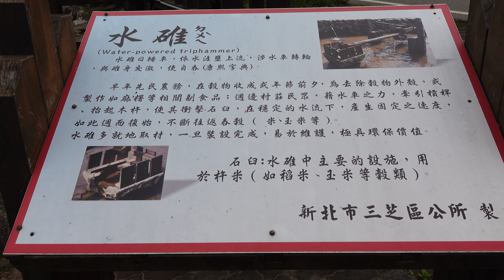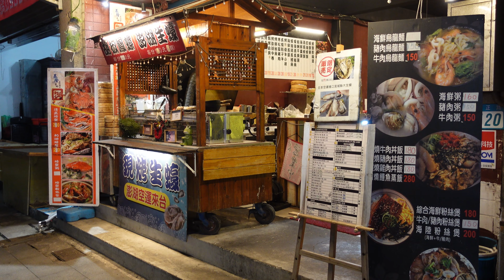【台湾一周環島の旅47日目】徒歩で三芝から淡水へ‼台湾のクリスマスにクリぼっちかます旅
台湾一周環島の旅47日目今回の動画は徒歩で三芝から淡水へ移動した際の模様をお届けします‼この日はなんとクリスマス。まさか台湾でクリスマスを過ごす日が来るなんて…しかも淡水で…夢にも思っていませんでした。まぁクリぼっちなのですが。素敵な街の様子が楽しめると思うので是非ご覧ください。

【旅のルート】
台北西門町→台湾最南端の鵝鑾鼻（がらんび）までは徒歩。
枋寮駅→瑞芳駅まで台湾東部は鉄道利用。
瑞芳→台北西門町までは再度徒歩。

Chan Kei Travelオリジナルグッズ好評発売中